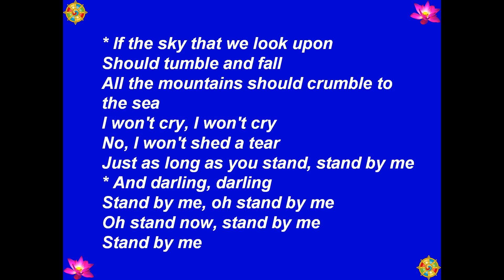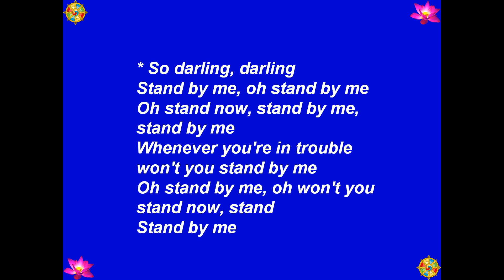Stand By Me (Hãy Đứng Bên Cạnh Tôi) - Songwriters: King,Leiber,Stoller - Chuyển Ngữ: Nguyễn Văn Tiến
Best View-Hình Rõ Đẹp: [HD-720P] - Stand By Me (Hãy Đứng Bên Cạnh Tôi) - Songwriters-Nhạc Sĩ: Ben E. King, Jerry Leiber and Mike Stoller - Chuyển Ngữ: Nguyễn Văn Tiến - Picture-Hình: buddhanet.net - Music-Nhạc: Medicine Buddha Mantra, Arr. TM 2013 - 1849 - Made by-Thực Hiện: Nguyễn Văn Tiến - tienvnguyen.net - Feb/15/2014